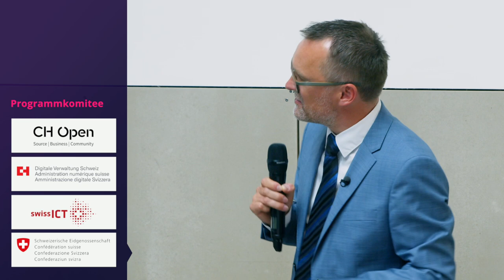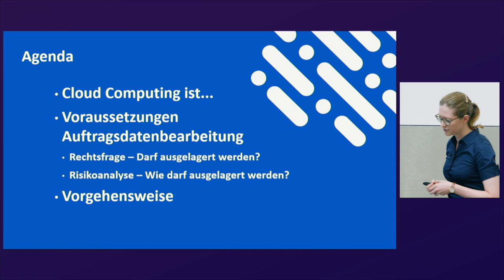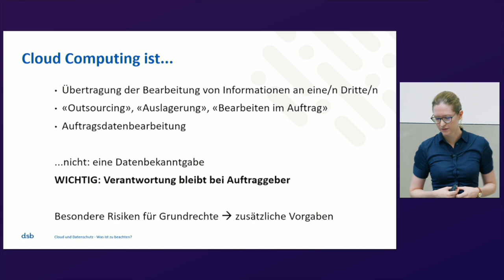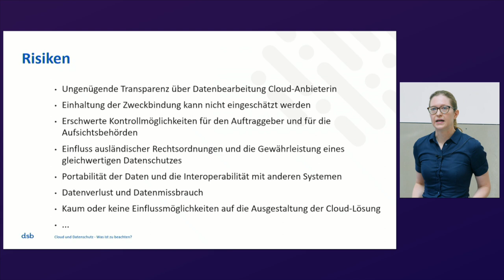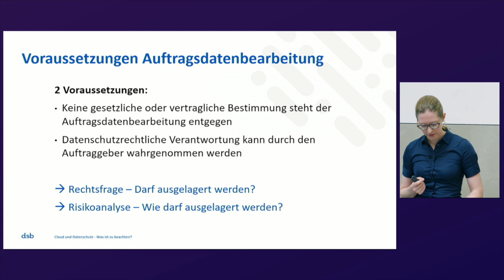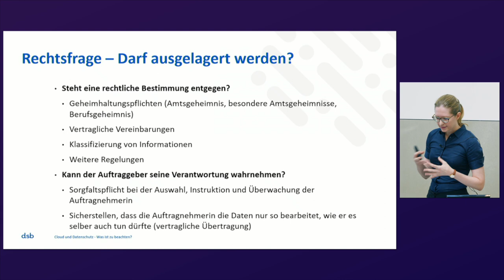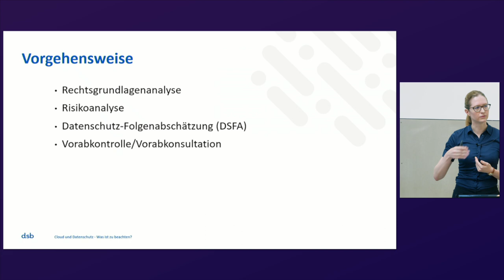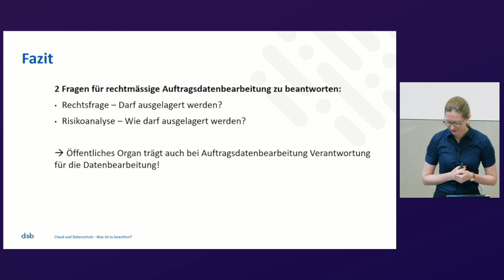Cloud und Datenschutz – Was ist zu beachten? | Dominika Blonski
Werden Cloud-Lösungen eingesetzt, findet datenschutzrechtlich eine Auslagerung der Datenbearbeitung statt. Die Gesetze geben klare Leitplanken für diese Art von Auslagerung sowie für das konkrete Vorgehen bei der Beschaffung von Cloud-Lösungen vor. Das Referat zeigt diese Vorgaben aus datenschutzrechtlicher Perspektive auf und veranschaulicht anhand konkreter Vorgehensschritte, was beim Entscheid, Cloud-Dienstleistungen zu nutzen, zu berücksichtigen ist. Es werden Fragen diskutiert, wie: Wie ist mit gesetzlichen Geheimhaltungspflichten umzugehen? Welche organisatorischen und technischen Massnahmen sind zu ergreifen, damit die Verantwortung wahrgenommen wird? Wie unterscheiden sich öffentliche Institutionen bei der Auslagerung von privaten Unternehmen? Wann ist das Projekt der Datenschutzbehörde zu Vorabkonsultation einzureichen?